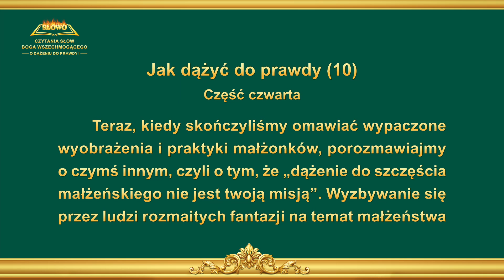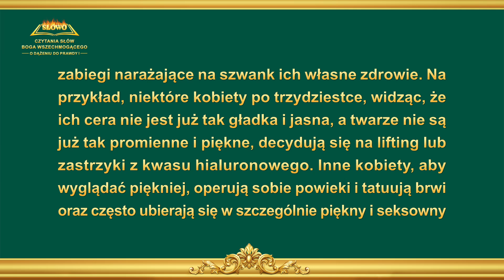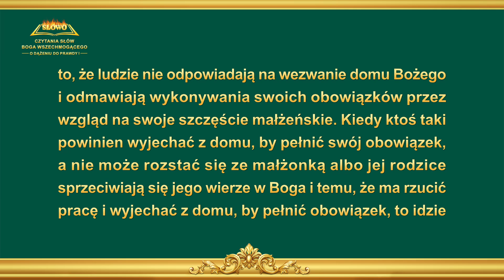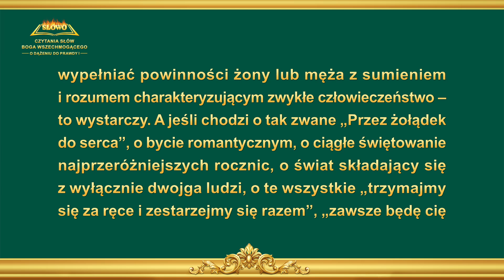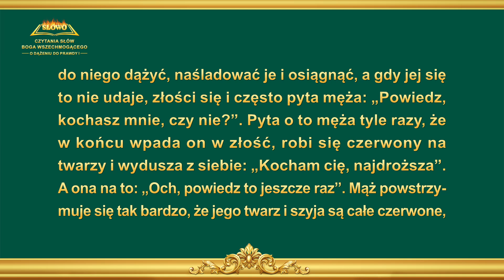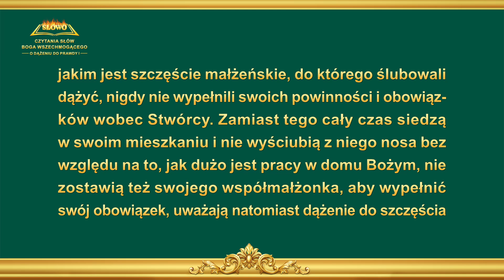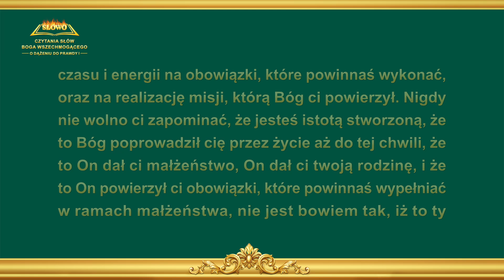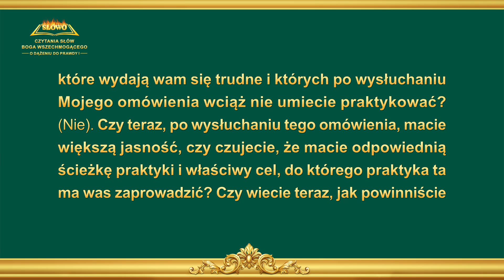Słowo Boże | „Jak dążyć do prawdy (10)” (Część czwarta)